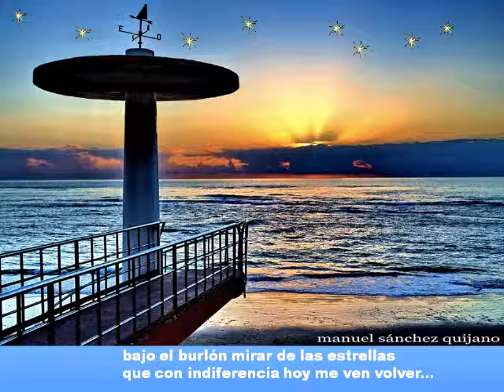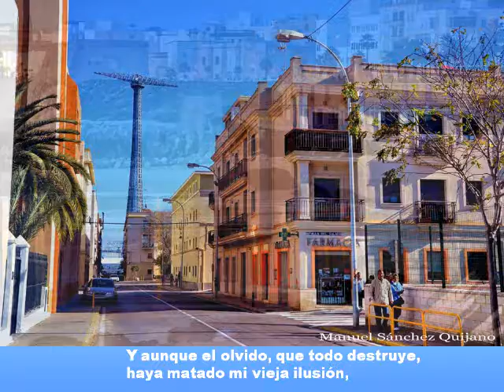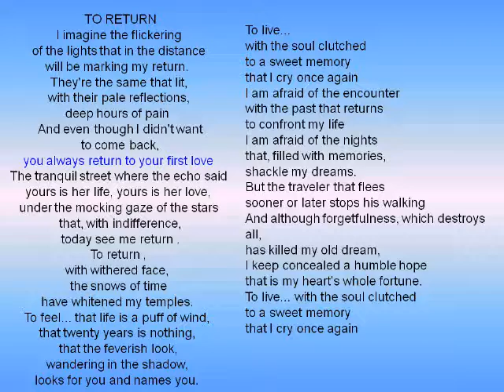"Volver" (a Cádiz) Carlos Gardel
El día que Gardel volvió a Cádiz para comer churros y participar en la cabalgata de Reyes.
Fotos de Cádiz de Manuel Sánchez Quijano.